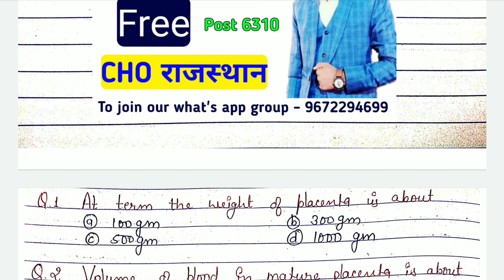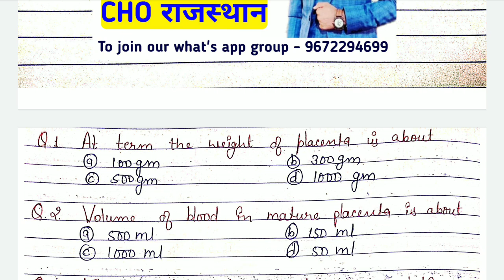PART-8 / CHO OBG special class / CHO rajasthan test series / CHO important questions / CHO gk / CHO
OBG special series 8